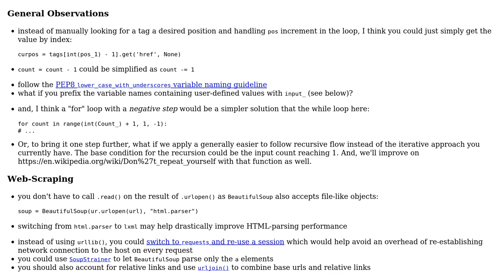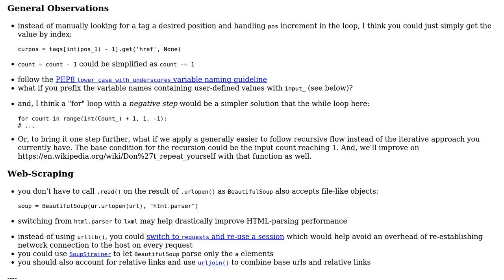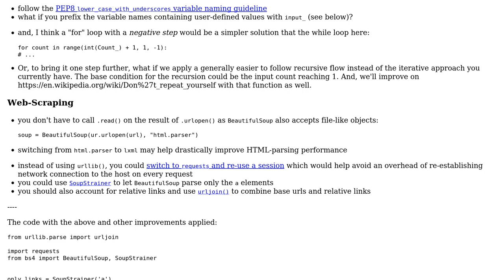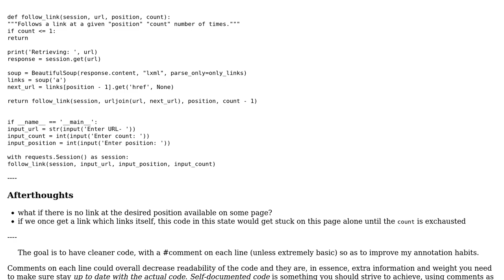Code Review: Pulls href tags using BeautifulSoup with Python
With thanks & praise to God, and with thanks to the many people who have made this project possible! | Content (except music & images) licensed under CC BY-SA | Music | Images & others | With thanks to user Jon user alecxe user 200_success and the Stack Exchange Network Trademarks are property of their respective owners. You are responsible for your own actions.